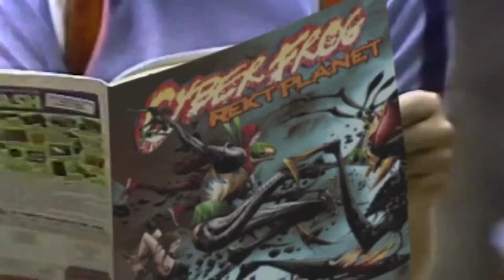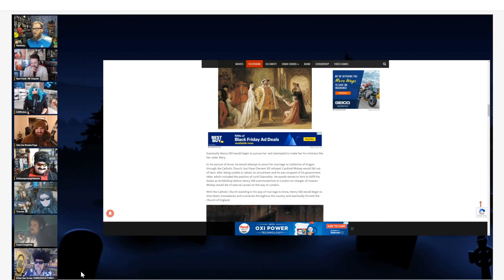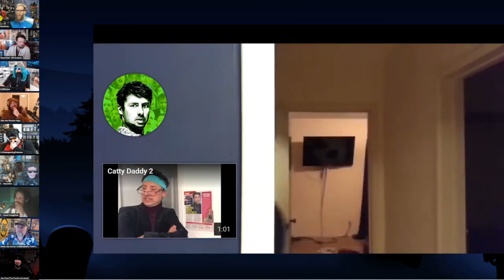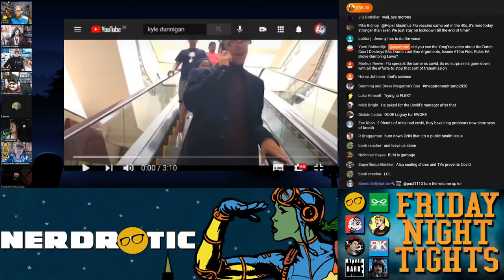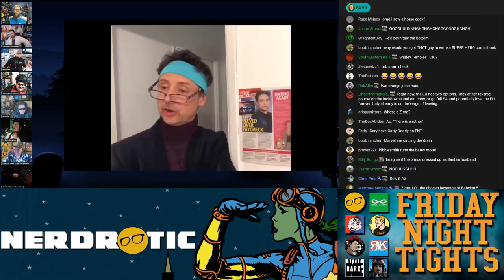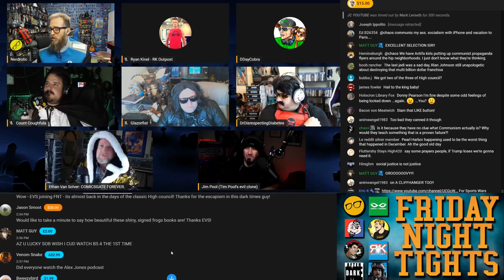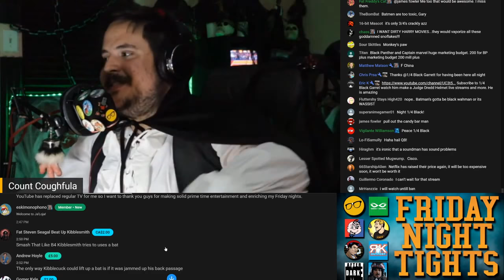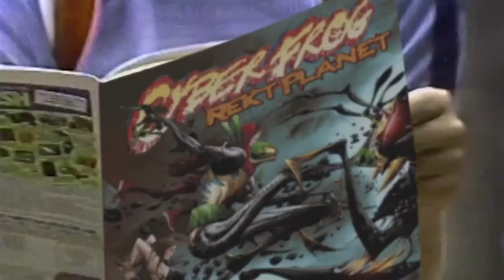Hollywood HORROR Show | Creepy CLOWNIFORNIA | The CADAVEROUS Comic Industry | Friday Night Tights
Welcome to Friday Night Tights a @nerdroticand @GeeksandGamers production.
Featuring special guest Ethan Van Sciver @ComicArtistProSecrets  creator of CYBERFROG and official pie coinsure of Comicsgate
Your Toxic Male's
Gary from@nerdrotic and @NerdroticLive
Jeremy from@DDayCobra and @SportsWarsNetwork
@OMBReviews   NEW DAD!
Tom from @MidnightsEdge and @MidnightsEdgeAfterDark
with
@QTRBlackGarrett from @StevenCrowder
and
AZ from @HeelvsBabyface
The Terry Gilliam of FNT@PierryChan Clip Master
Producer @LadyGravemaster